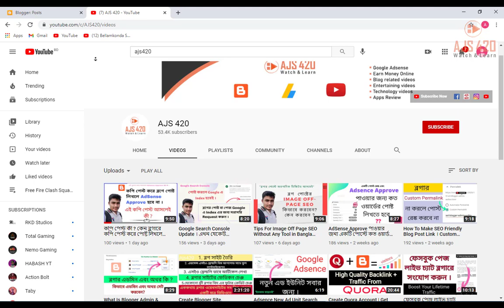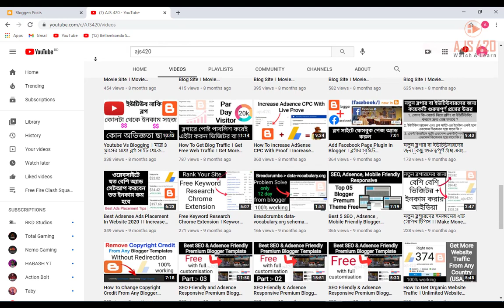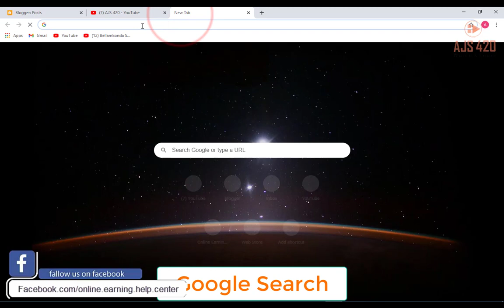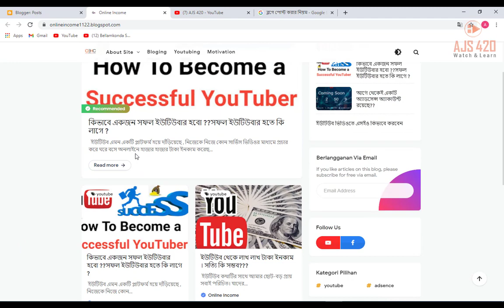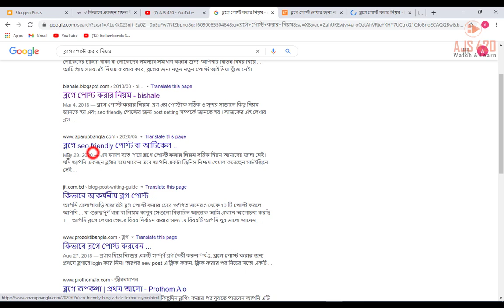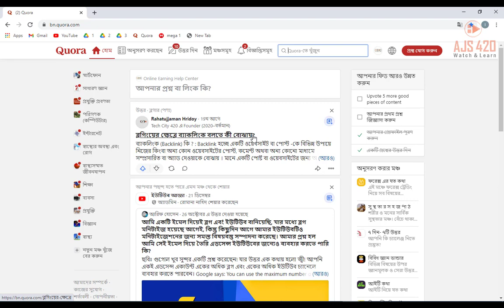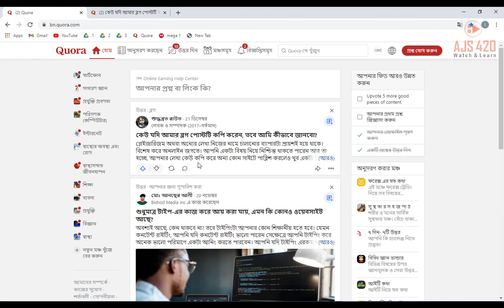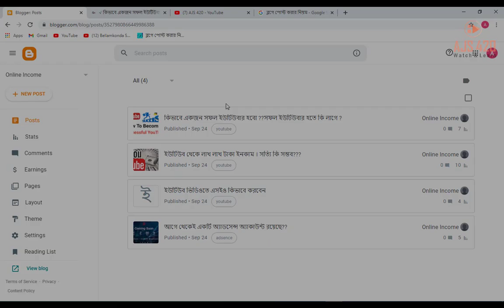কিভাবে নতুন পোষ্ট লেখার আইডিইয়া পাবেন ? কোন টপিকে পোষ্ট লিখলে বেশি ভিজিটর পয়াওয়া যায় ?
►►আমার সাথে যোগাযোগ করার মাধ্যমঃ-
More Update Join Our Telegram Group:-

𝗤𝗨𝗘𝗥𝗜𝗘𝗦 𝗦𝗢𝗟𝗩𝗘𝗗:-
1.best topic for blogger 2021
2.best topic for blogging 2021
3.best topic for blogging in india 2021
4.best topic for blog writing
5.blogging topics for beginners

𝗕𝗟𝗢𝗚𝗚𝗜𝗡𝗚 𝗥𝗘𝗟𝗔𝗧𝗘𝗗 𝗩𝗜𝗗𝗘𝗢𝗪𝗦 :-